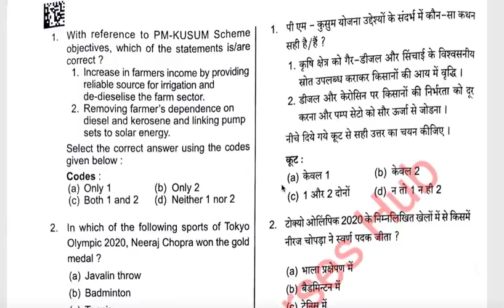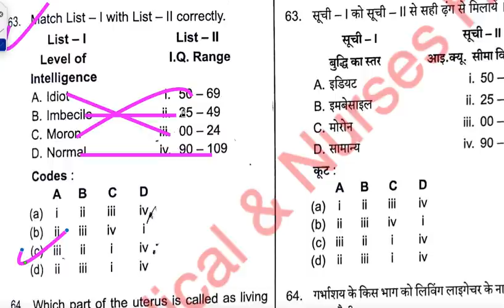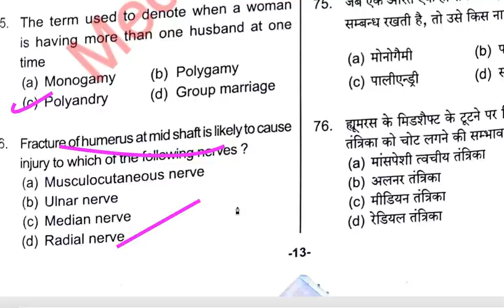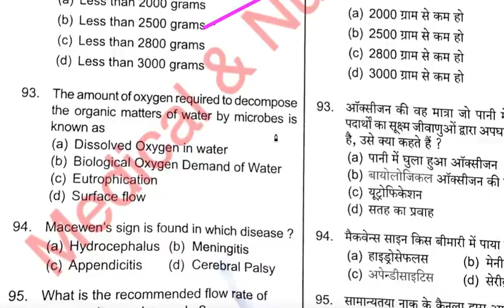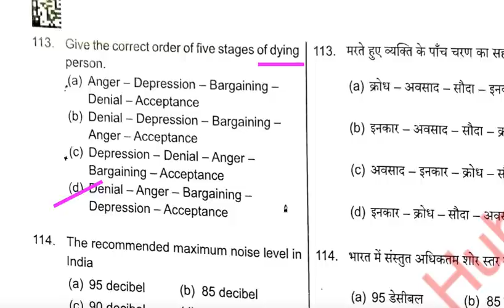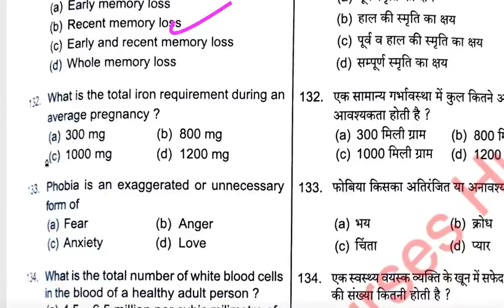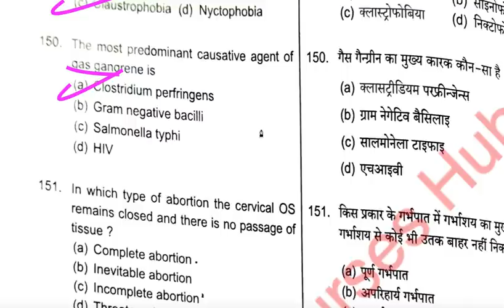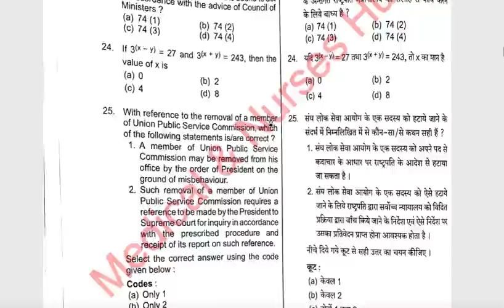UPPSC Staff Nurse 2021| Answer Key 2021 Uppsc Staff Nurse paper| Paper Solution| 170 Questions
UPPSC Staff Nurse Answer Key 2021 - official Answer key of UPPSC